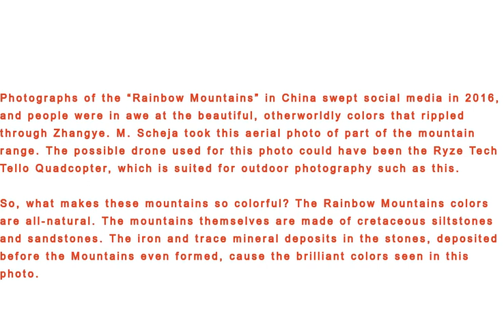Rainbow Mountains - Photo Shot By DRONE CAMERA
Photographs of the “Rainbow Mountains” in China swept social media in 2016, and people were in awe at the beautiful, otherworldly colors that rippled through Zhangye. M. Scheja took this aerial photo of part of the mountain range. The possible drone used for this photo could have been the Ryze Tech Tello Quadcopter, which is suited for outdoor photography such as this.

So, what makes these mountains so colorful? The Rainbow Mountains colors are all-natural. The mountains themselves are made of cretaceous siltstones and sandstones. The iron and trace mineral deposits in the stones, deposited before the Mountains even formed, cause the brilliant colors seen in this photo.